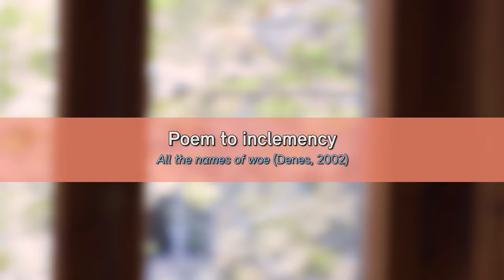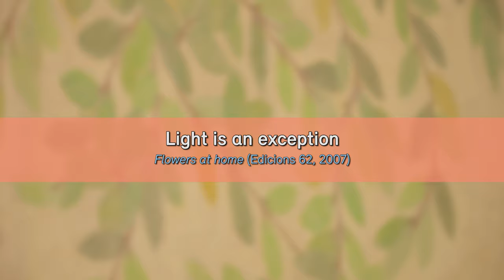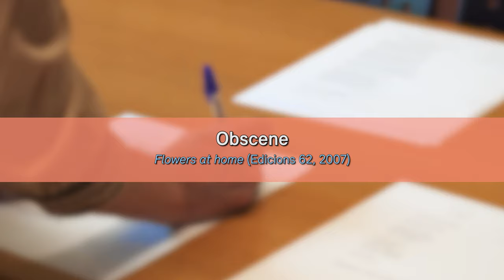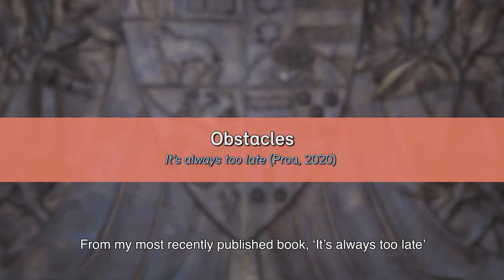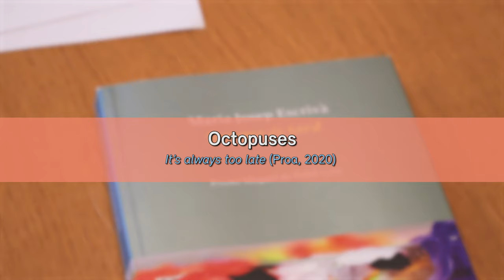Maria Josep Escrivà al Festival Poetry Africa 2021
Poetry Africa 2021: De l’11 al 16 d’octubre se celebra una nova edició del Poetry Africa Festival al Centre for Creative Arts de la Universitat de KwaZulu-Natal. Durant sis dies, Durban serà l’epicentre de la poesia sud-africana amb un programa que presenta una trentena d’activitats i més de 80 participants de 24 països diferents.